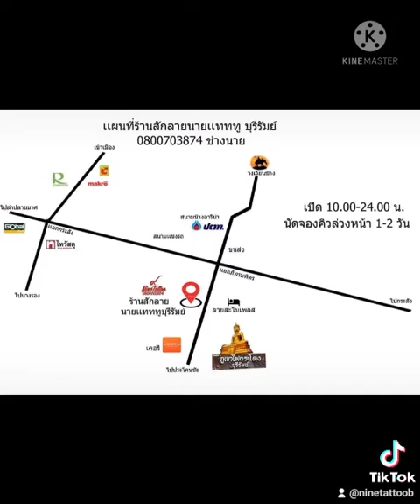รอยสักนก ช่างนายบุรีรัมย์